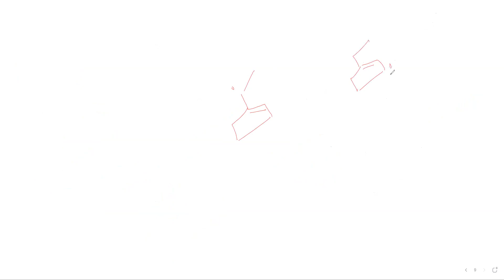Aromatic Hydrocarbon-10 | BYCH Sir | JEE LECS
Teacher: Birendra Yadav (BYCH)
Subject: Chemistry (organic)